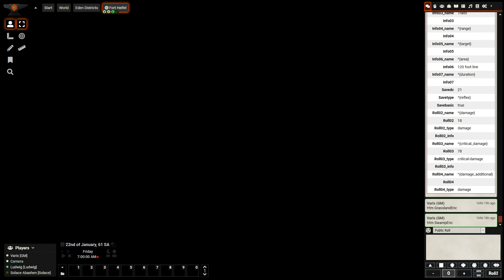Garden of Dead Gods #27-1 - Plankwalking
Follow the party's adventures as they prune the weeds growing in the Garden of Dead Gods.

Actual Play sessions of a Pathfinder 2E campaign ran by me for my friends. Started out as a test of the 2E system, now we're kind of a show!

Want to watch live? We play most Wednesdays at 4 PM Pacific time